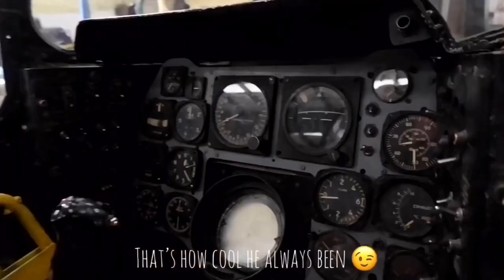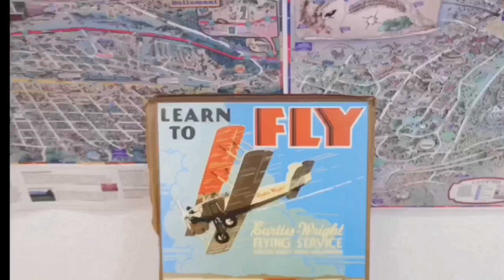150+ PLANES ✈️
Planes of Fame adventures with my cousins ✈️✨
We tried to fly them lol

(*it’s 150+ collections not 200 😅)